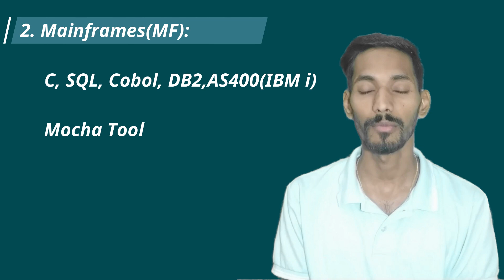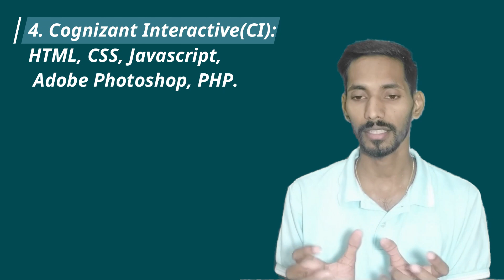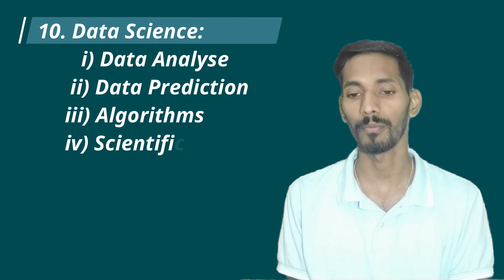Different Domain in Cognizant | Which Domain is best in Cognizant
Cognizant Rejection | Onboarding Rejected
Fake Remours Related to Cognizant,   Rejection Reason, Training & Intern Salary, College Not Found,
👆👆Click on the links above to download👆👆

👇👇Business Query👇👇
👆👆Click on  link above to JOIN Group👆👆
Reason for rejection in cognizan
Cognizant Queries During Pre-joining Process

Cognizant Photo Validation and Photo Upload Process , step by step BGV varification

cognizantpre-joiningformalities
cognizantpre-joiningprocess

Comment for more updates

# CognizantIntroduction
# Cognizantandit’snamesignificance
# CognizantEmployees
# CognizantLocations
# CognizantKeypeople
# CognizantAttrition
# CognizantRatingsandReviews
# CognizantLayoffs
# CognizantFutureoutlook
# Shouldfresher'sjoincognizant?
# Shouldexperiencedjoincognizant?
# CognizantvsAccenturevsInfosysvsTCSvsWipro